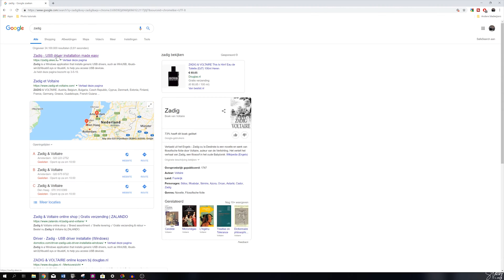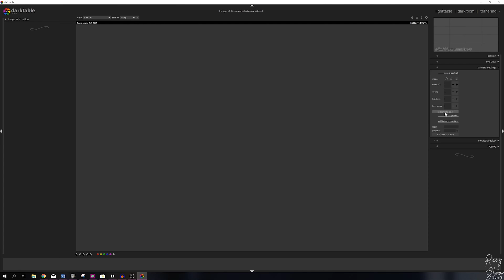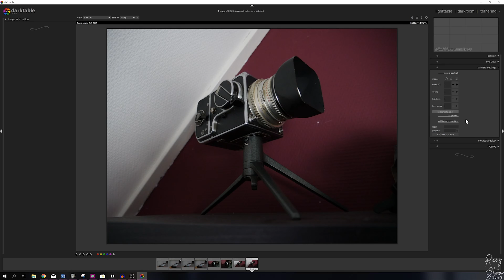HOW to USE TETHERING in darktable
For those of you that are new here, my channel is about vlogs, series and tutorials that help you guys become better content creators yourself using free software programs.

Last week I made a video about the basics of darktable. During that video I told you guys I couldn't show you the tethering menu. This episode shows you how to get the tethering menu in darktable to work, and how to use it with your camera.

Until next time: DOEI!

Scientific facts about this vlog:

My primary setup:
Panasonic GH5

My vlogging/landscape lens:
Leica 12-60mm F2.8/4.0:

My portrait lens:
Panasonic 35-100mm mark II:

My most favorite B-roll lens:
Panasonic 25mm F1.7:

My backup landscape lens (I love this one):

My sound equipment:
Rode RODELink Newsshooter Kit Digital Wireless System:

My non wireless microphone:

My secondary camera:

Canon G7X Mark II:

My go to camera for traveling light (amazing with the backup landscape lens):
Panasonic GX1:

My action camera:
Gitup Git2 (awesome image stabilisation):

My current phone:
Xiaomi Mi 9T Pro

Miscellaneous:
Travel tripod:

Zomei ND Filter:

Joby 5k Gorillapod:

Studio Lighting:

Studio Microphone:

This means that the products do not cost you more money, but that it will give me a small percentage. So feel free to use my link when you buy something. That way I can keep making video’s for you guys!
There are over 30.000 songs and new songs are being added every single week! I’ve been signed up with them for over a year now, and they have never failed to deliver. Because I’d like to share this experience with you guys, I got you the following deal: